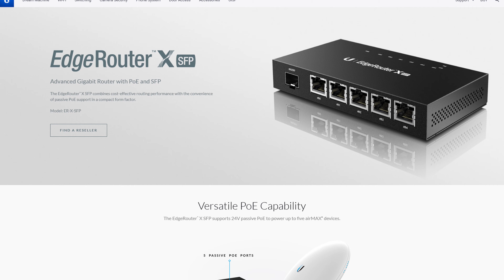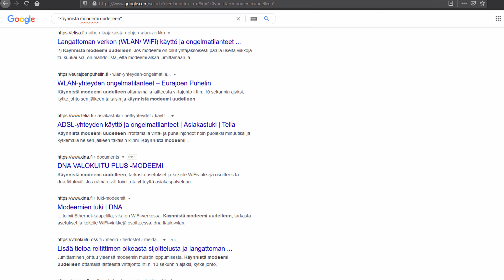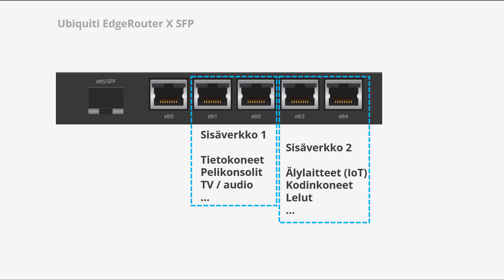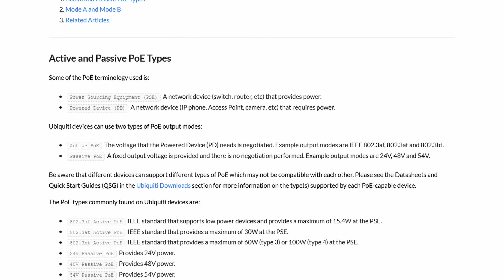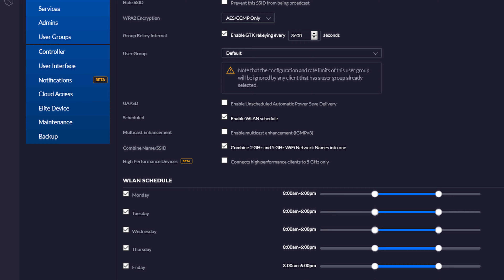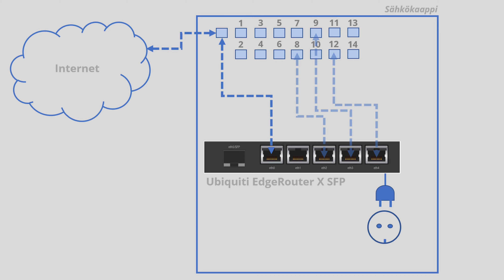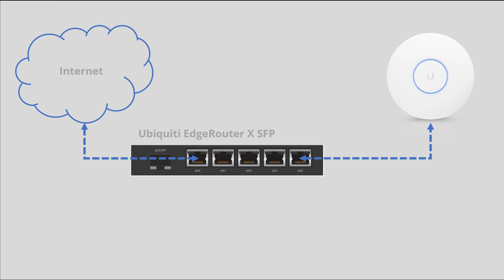Yritysluokan verkko kotiin (pelaajat, etätyöntekijät...)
Tulisiko kuluttajan harkita yritysluokan verkkolaitteiden hankintaa?

0:00 - Intro
0:20 - Ratkaisun esittely
0:53 - Reititin
1:33 - Edut ja hyödyt
3:17 - Langaton verkko
4:35 - PoE-tuki ja sen hyödyt
5:20 - Tukiasemien edut
6:36 - Laitevalinnat
6:50 - Käytönotto
7:45 - Vinkkejä tukiaseman asennukseen
8:05 - Useamman tukiaseman kytkentä